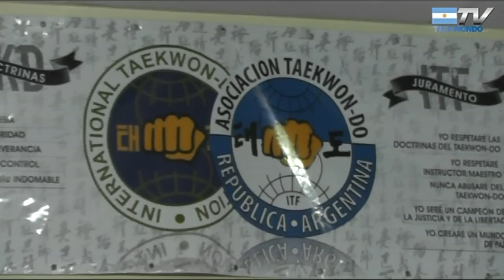Marcelo Vatrano: 20º Aniversario de la A.T.R.A.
El Master Marcelo Vatrano 8º dan, Presidente de la Asociación Taekwon-do Republica Argentina nos hablo sobre los 20 años que cumple esta institución y de como fue una de las Asociaciones fundadora de la FATI, al finalizar cuenta sobre algunas de las actividades para el año 2015.